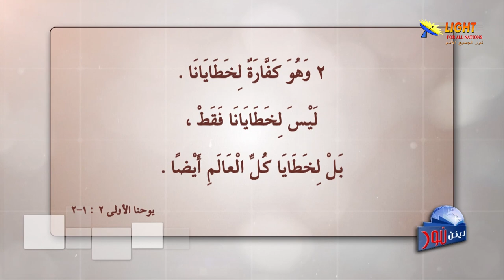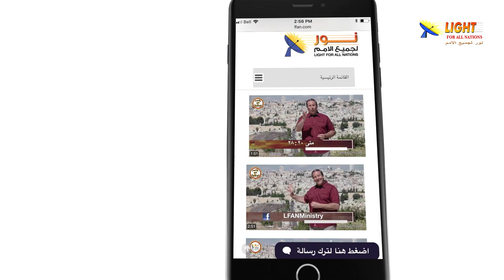ليكن نور - الحلقة ٤٨١ - المسيح رئيس الكهنة